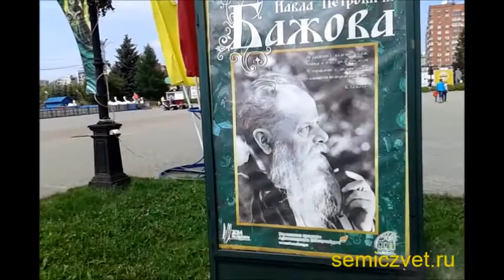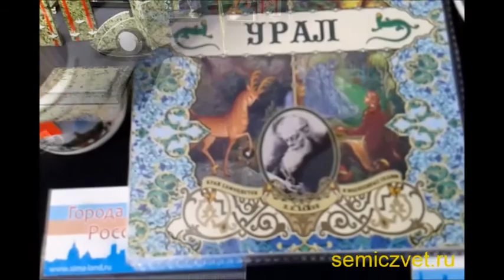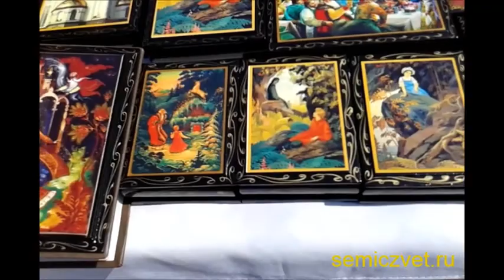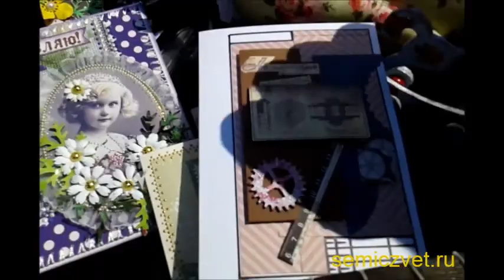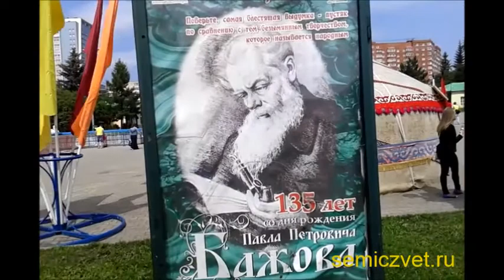📦 "Малахитовая шкатулка". Ярмарка народных ремёсел. Екатеринбург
📦 Видеопрогулка по Ярмарке народных ремёсел на VI Фольклорном фестивале "Малахитовая шкатулка". Екатеринбург, 2014.

📝 Статья о VI Фольклорном фестивале "Малахитовая шкатулка" и Ярмарке народных ремёсел
📝 Статья о сборнике "Уральские сказы" П.П.Бажова, о памяти к уральскому писателю

📀 На канале "Семицвет" представлены видеоролики о событиях и мероприятиях в г. Екатеринбурге - фестивали, праздники, выставки, ярмарки.

⛪ Екатеринбургъ 1917. Город, которого нет
🔳 Камнерезное искусство Урала. Художник-камнерез Виктор Васильев
🌺⚽ Цветы и Футбол. ЧМ 2018. Екатеринбург
🔩 Красота ржавчины на Фестивале искусства ЛОМ-2015 -
✍ Рисование на воде - живопись Эбру. Мастер-класс